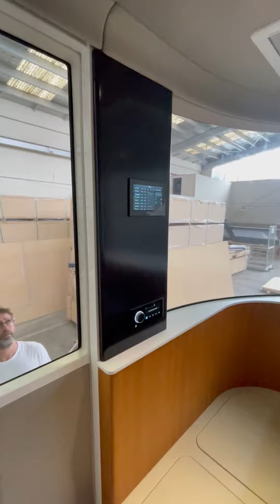Romotow T8 prototype interior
Interior finishes on our T8 prototype. Our production model will be slightly longer to increase storage.